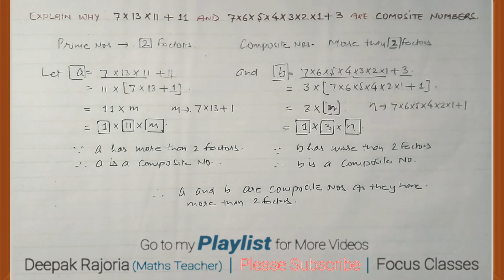Class 10 Maths Real Numbers | Explain why 7x13x11+11 and 7x6x5x4x3x2x1+3 are Composite Numbers.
Explain why 7x13x11+11 and 7x6x5x4x3x2x1+3 are Composite Numbers. Real Numbers  chapter 1

Maths Class-10
Chapter-1, Real Numbers Solutions

◾Deepak Rajoria
    (Maths Teacher)
◾Focus Classes

What is the difference between Euclid's Division lemma and algorithm
How to Find HCF using Euclid Division Algorithm
Prove That root 5 is Irrational Number
Prove that √p is irrational
What is Fundamental Theorem of Arithmetics
what are prime composite co-prime twin prime numbers
HCF /  LCM Concepts
Most Important Question from Real Numbers
Most important question for board exam